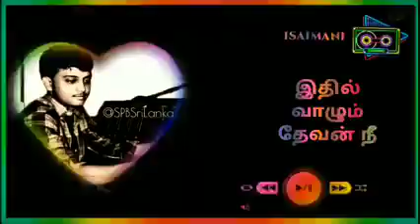idhayamorukovil spb shorts whatsappstatus ilayaraja paadumnilaabalu